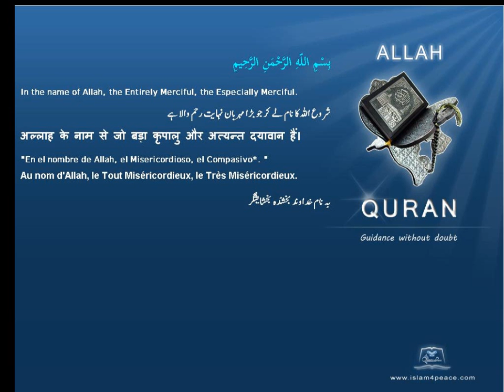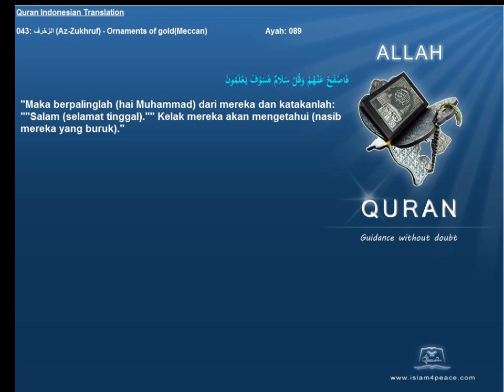Quran Indonesian Only 043 الزخرف Az Zukhruf Ornaments of goldMeccan Islam4Peace com